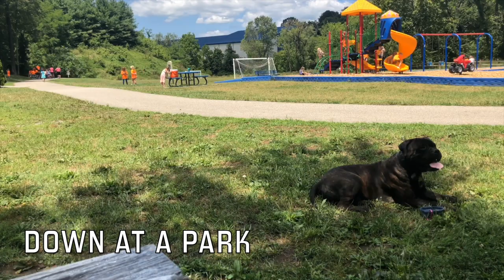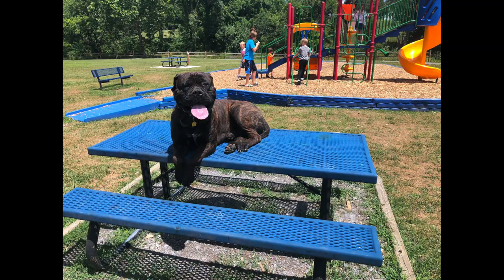Wake | 3.5 Year Old Bullmastiff | Off Leash Obedience | 2 Week Transformation